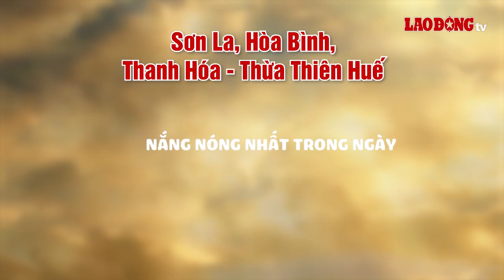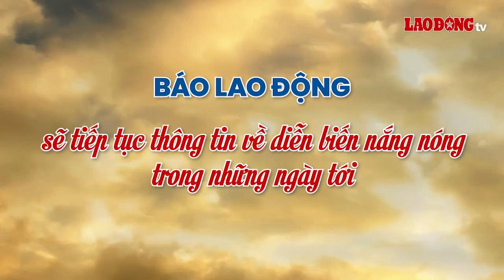Dự báo thời điểm chấm dứt đợt nắng nóng gay gắt đầu tiên của mùa hè 2024| Báo Lao Động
Cơ quan khí tượng nắng nóng gay gắt diện rộng khu vực Bắc Bộ và Trung Bộ sẽ kéo dài thêm 2 ngày nữa. Tuy nhiên sau đó tình trạng nắng nóng cực kì gay gắt vẫn tiếp diễn cục bộ.
* Đường dây nóng: 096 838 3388